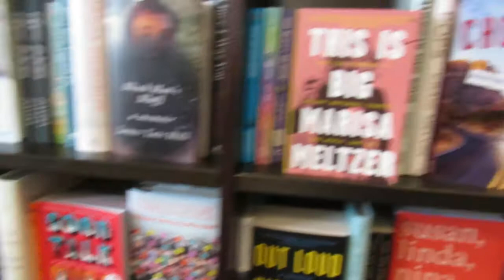"Chopper Hobo" invades Barnes & Nobel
The poor  ol' Barnes & Nobel folks don't know it yet, but in a few more days, they are gonna have Chopper Hobo invading their shelves.  Yikes!  Run!